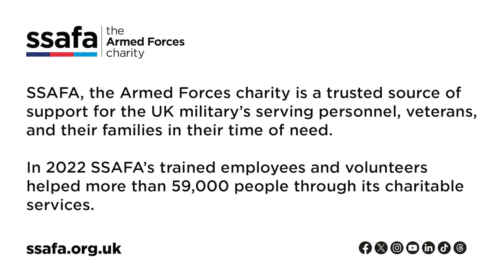The Great Escaper | Oliver Parker Interview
SSAFA, the Armed Forces charity, is proud to support the release of The Great Escaper, starring Michael Caine and the late Glenda Jackson, and released nationwide in cinemas on Friday 6 October. SSAFA was invited to speak with the film’s director, Oliver Parker, about the creative process behind the film and the experiences of veterans in the UK.

The film follows the real-life escapades of Bernie Jordan, an 89-year-old World War II veteran, who 'escaped' his nursing home in order to visit the 70th anniversary of the D-Day landings in France, in 2014.